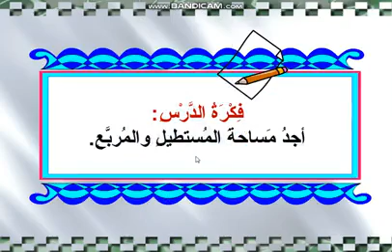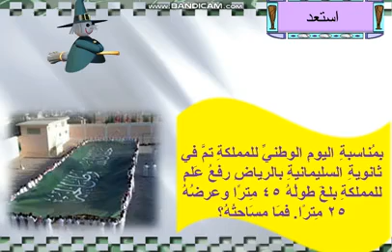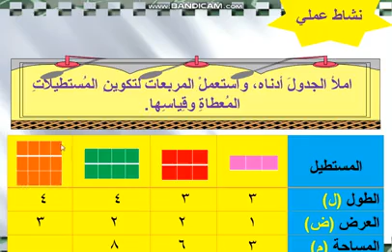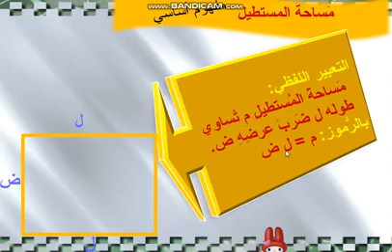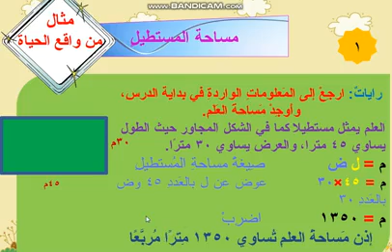رياضيات صف خامس ابتدائي " مساحة المربع والمستطيل" الأسبوع١٣